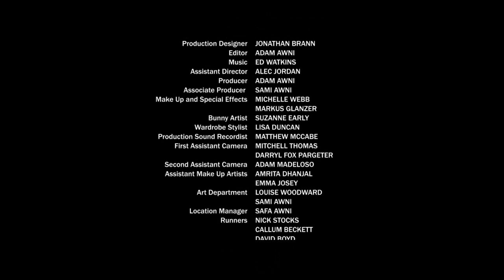Short Film : Casanova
shortFilm This is a short film created for entertainment.